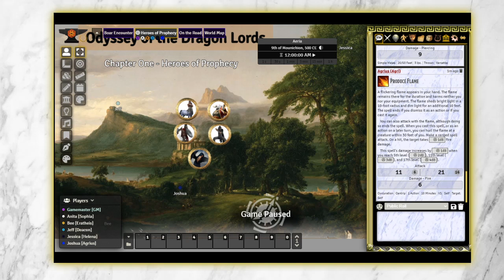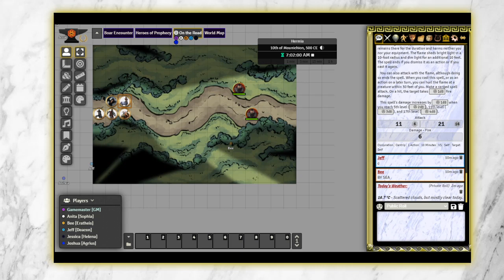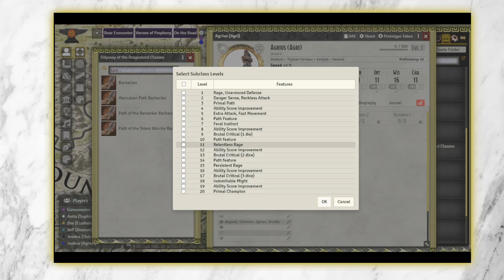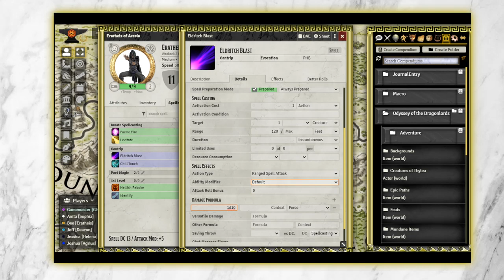Crucible Gaming Group - Odyssey of the Dragon Lords Session 1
A band of heroes brought together by fate may be the only hope for Thylea.